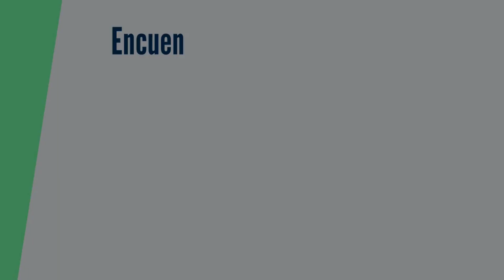Maternidad y juventud | Esto Es Real Talk! | Mafe Romay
Ser madre y ser joven suena como algo casi incompatible en los días de hoy. Muchas mujeres ven la maternidad como un obstáculo para sus metas y propósitos personales, para su empoderamiento. Pero también hay quienes ven las cosas de otra forma.

Con Mafe Romay sobre su experiencia como madre veinteañera y los retos y oportunidades que encuentra en esta fase de su vida.

Esto Es Real Talk! Un podcast de Radio Trans Mundial producido por Radio Encuentro.